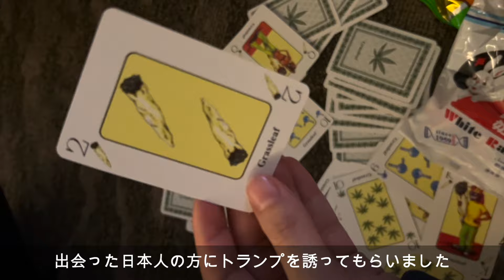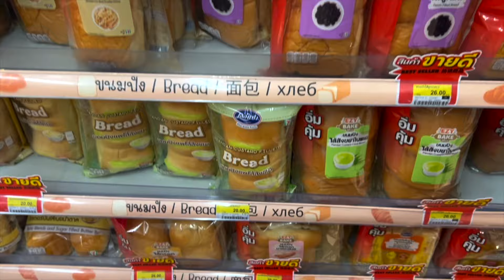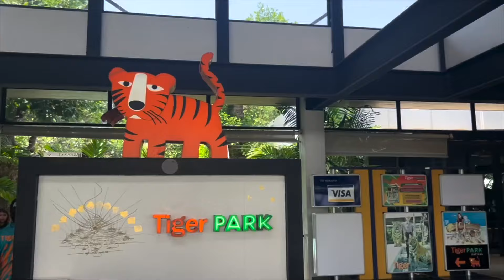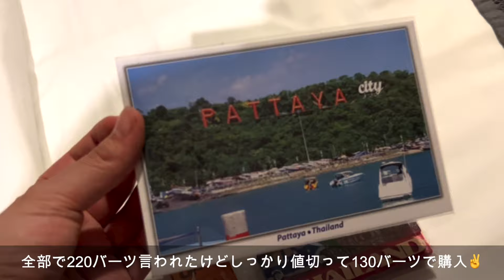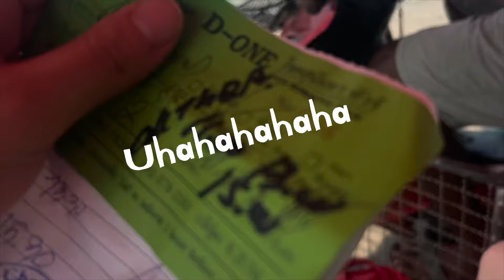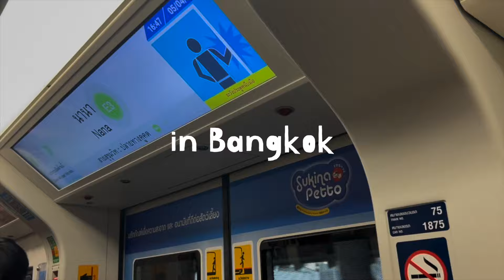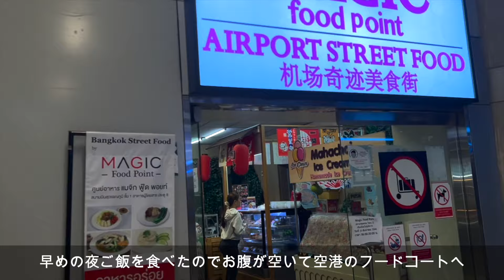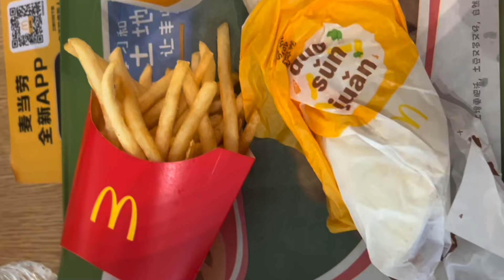{旅vlog}タイ見つけたヒミツの楽園🏝️🇹🇭|パタヤ|サメット島|バンコク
こんぱんは🍞
もうね、最高すぎて、この楽園から帰りたくなかったタイ女子旅でした♡

《タイ旅行でのおすすめと注意》
⚪︎タクシーは絶対値切る！
⚪︎お土産はバンコクのナイトマーケットが1番安い！
⚪︎カオマンガイとパッタイは異国の味が苦手な人でも絶対食べられるし最高に美味しいので絶対食べて！(パクチー苦手な人はno phakchiで！)
⚪︎パタヤのタイガーパークおすすめ！(590バーツ)→そしてそのまま水上マーケットへ
⚪︎ゆっくりしたいし、キレイな海を入りたいなら絶対サメット島に行って！(入園料が200バーツかかるけどガチでおすすめ！両替できるところはないけどほぼ現金決済なので両替しておいて)
⚪︎カード使えないところ多くて現金はちゃんと持っておいたほうがいいかも！
⚪︎バンコクのスワンナプーム空港でご飯食べる時は地下にあるフードコートが安くておすすめだよ🍚

毎週金曜18時30分と時々気まぐれに動画をアップしてます🎥

⇩お仕事などのご依頼はこちらにお願いします
BitStarアカデミー ななぱん担当者宛

チャンネルページの概要欄からも飛べます☆